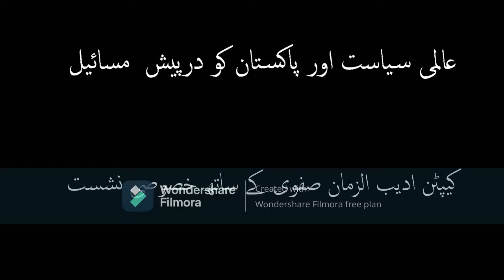عالمی سیاست اور پاکستان کو درپیش مسائیل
کیپٹن ادیب الزمان صٖفوی سے خصوصی نشست